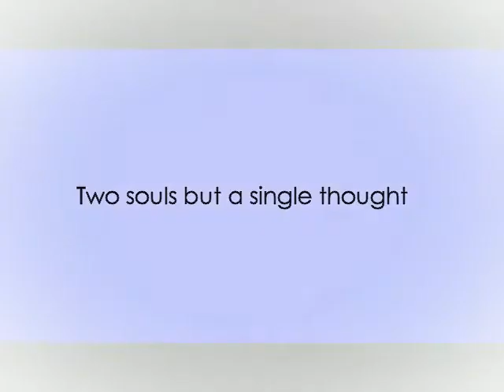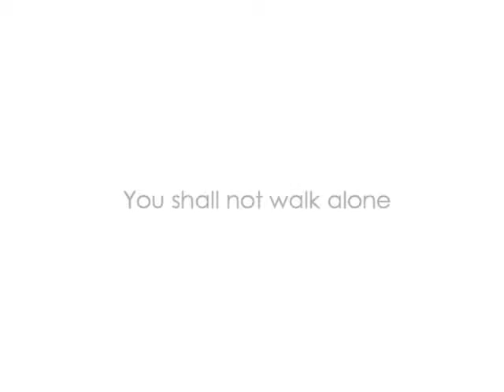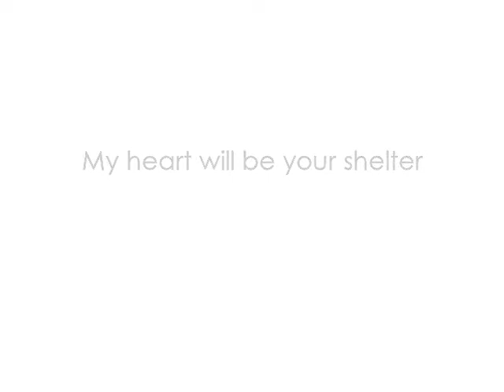beautiful in white